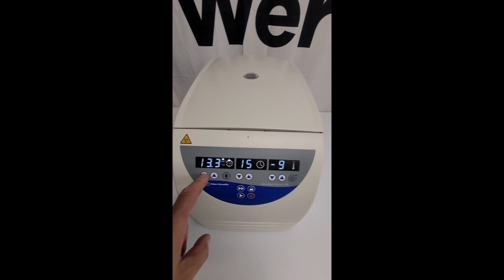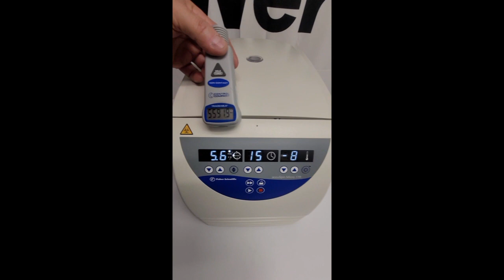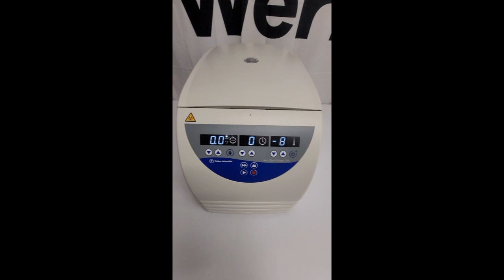Accuspin Micro 17R centrifuge for sale by Express Lab Werks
Quick video of this unit in operation.